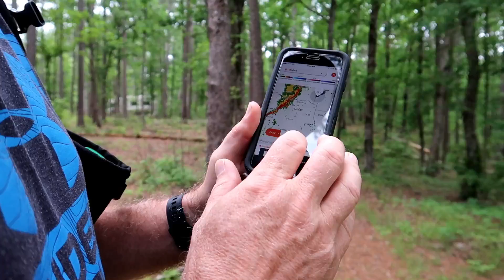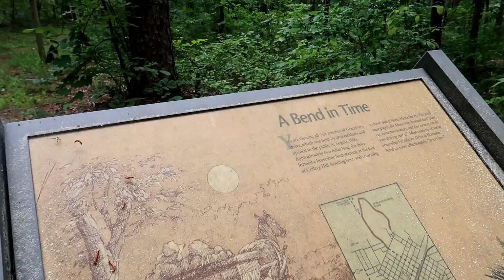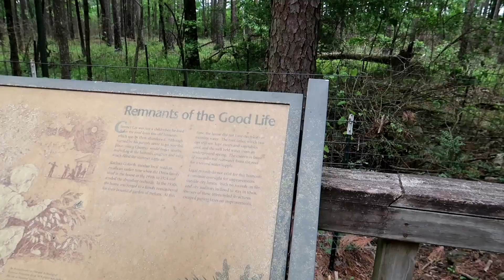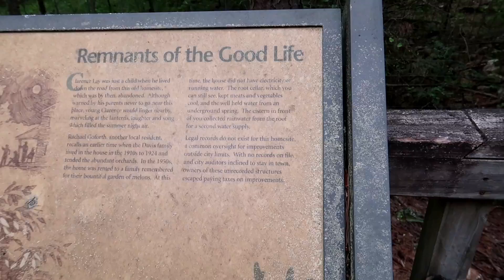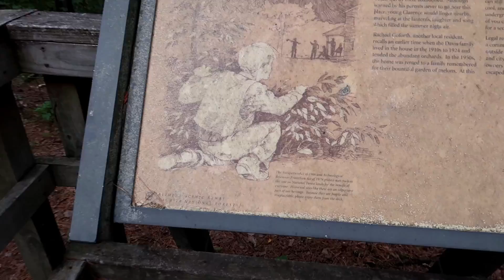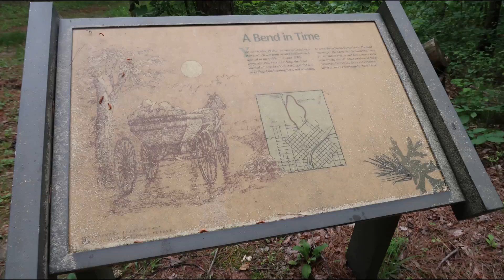Will we get to hike? Ouachita Mountains - Queen Wilhelmina State Park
This was the first stop on our 10 day vacation planned for Arkansas, Missouri, Kansas, and Oklahoma. The weather is not exactly playing well with us. It looks like we will be doing a lot of compromising on this trip. We did get a short 4.5 mile hike in, but we didn't get to see much of Queen Wilhelmina State Park as the fog and clouds were so thick.